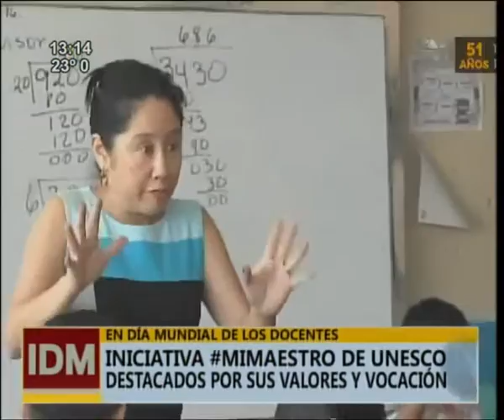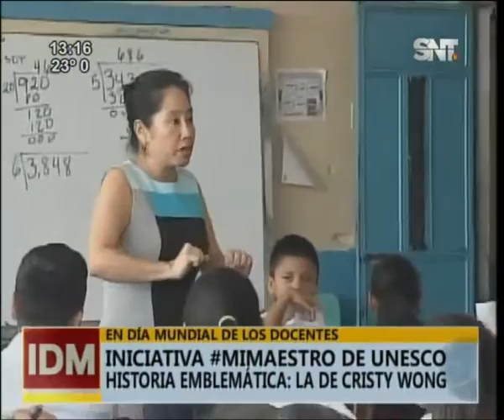Historia emblemática de Cristy Wong ganó iniciativa MiMaestro de la Unesco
La profesora de Guatemala fue destacada en la votación. Se conmemora el Día mundial de los docentes y Albavisión en conjunto con la UNESCO realizaron la votación online para resaltar una conmovedora historia; en este caso la de Cristy Wong.